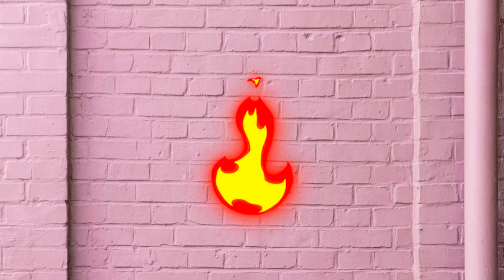Fun Toddler Learning | ABC Learning, Shapes, Colors, opposite words🩷🪄🌟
Fun toddler learning video 🌟✨🩷 Learn alphabet with speech specialist Skynee ‼️ Skynee’s video is perfect for toddler to start talking, Encourage talking, learn to read 🩷

Best educational video for babies and toddlers. Babies and toddlers learn to talk by imitating and also with gestures. As a speech specialist and pediatrician, I use baby sign language to boost babies and toddlers communication from early stage. By using my technique, I have helped over 3000 + babies and toddlers to start talking.

楽しく英語を覚えよう。ABCを覚えよう。